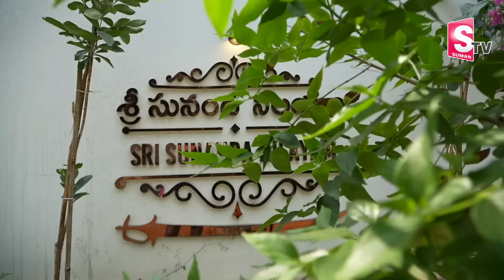BCYP Rama Chandra Yadav Punganur House Tour | Roshan Interview Telugu | SumanTV Telugu